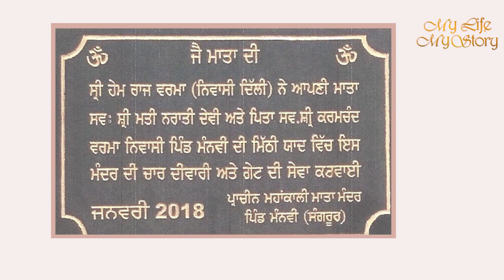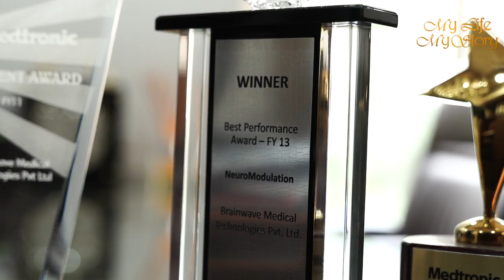MY LIFE MY STORY | HEMRAJ VERMA | EX GOVERMENT OFFICER & SOCIAL WORKER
Hardwork is the most important key to success. The achievements without hardwork are impossible. The person who is working hard is able to gain the success and happiness in life. Mr Hemraj Verma is one of them. Who didn't gave up and proudly face the circumstances. Watch his full inspiring  story and do share your own story with  MY LIFE MY STORY  .